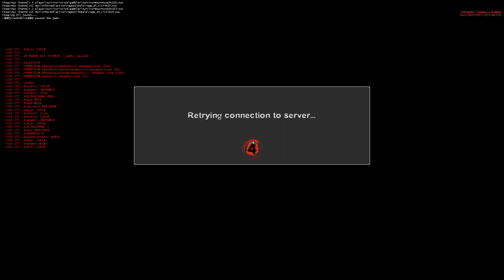Left 4 Dead 2 Direct3D 9 2023 04 16 01 01 52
DylanAndElsa Gaming